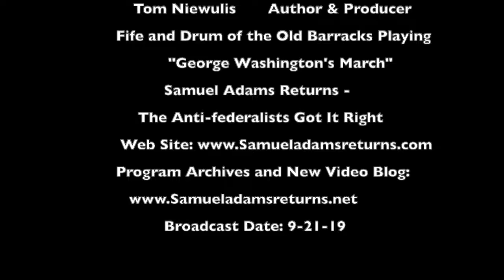9-21-19 Political Idolatry and S. A. on Marriage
Political Idolatry
This week we have seen a two sided perspective of Political Idolatry. In many ways, those that have taken a position on the Constitution and its preeminence do so without the Founders context. The Founders frame of reference was that 'this Constitution is ONLY for a Moral and Religious People'. This document and its means of governing within the framework of the document is impractical without the fundamentals of morality, religion (Christianity in the context of the Founders) and as John Adams stated the same notion, virtue.

I take this Political Idolatry head on with what has been in the news this week regarding 'Confessing Your Sins To Plants' and 'Confessing Your Climate Sins'.

Seminaries Are Cemeteries
I have discussed this in the past. There are but a few entities in the US that prepare those called to the pulpit that are not involved in the idolatry that extends past the Political Idolatry. Just look at what we now call the 'Ivy League' schools.  Closing upon 200 years, the likes of Harvard have forgone the historical Biblical Reformation roots of developing pastors to entities chasing the cash cows of humanism to environmentalism and everything in-between that they encompass.

This is the chicken and egg issue that is well noted in the historical review on the Bible in total. When those that get to the pulpits are not grounded in the factual, truthful, Reformation Biblical reality, then the educational system that would produce those grounded in the fore-mentioned would come from the hearers of the pulpits of truth.
That is why I always refer to the 'Chaplains and Clergy of the Revolution'. Those are the pastors needed in the pulpits again. Those are the pastors that need to be teaching the children and preparing the young adults to understand that governing begins at home and that liberty is Christ centric.

Sam Adams On Marriage
As I was researching what Sam Adams had to say about 'morality, virtue and religion' in relationship to government and constitutionalism, I came across a letter to his new son-in-law. I was pleased that he brought all the truths to the front of what it takes to have a good marriage relationship.

This letter resonated in that it is also how to put into perspective the implementation of constitutionalism and governing. And those of you who are Fathers of Daughters, I hope that you have the opportunity to vet your future son-in-law as Sam Adams did his.
By the way, the Mr. Wells that wrote the volumes about Samuel Adams and did the collective works on Sam's writings. yup... it was his grandson - William Wells.

Join me on Saturday’s program to value the Founders perspective of the mirrors of history and the reality of the present.

And because you keep asking!
All Links to the References at:     Radio Program Archives

For today’s program:
1. NBC Prompts Americans to Confess Their Climate Change Offenses
2. Union Theological Seminary Holds ‘Confession to Plants’ in Chapel Ceremony
3. Christians Don’t Need Government Backing To Succeed In Public Or Private Life
4. Sam Adams On Marriage